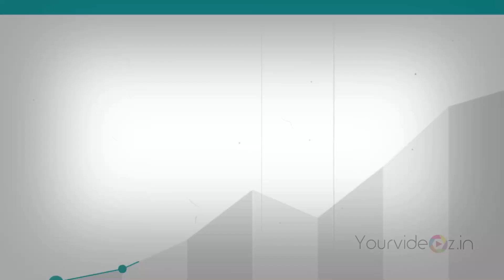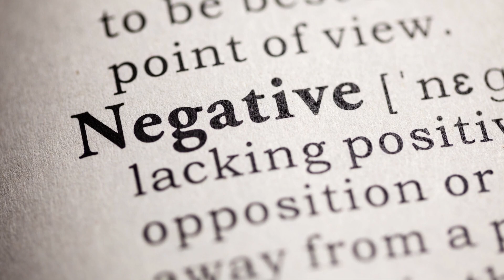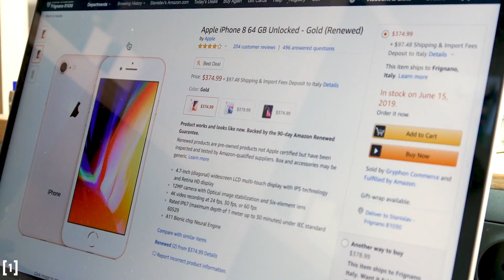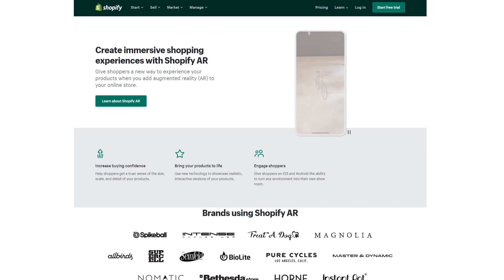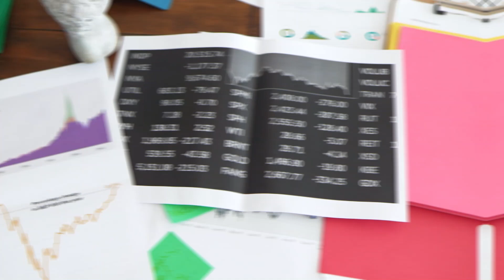E-commerce and its influence on traditional retail business | Case Study #3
Welcome to Case Study #3 in our exploration of how e-commerce is transforming the traditional retail landscape. In this video, we delve into real-life examples and data to analyze the impact of online shopping on brick-and-mortar businesses.